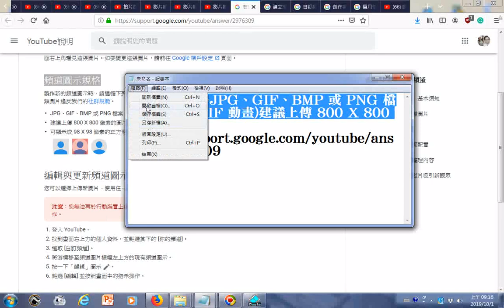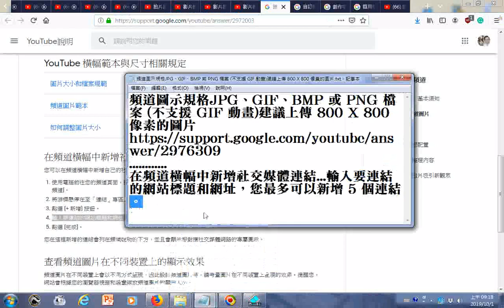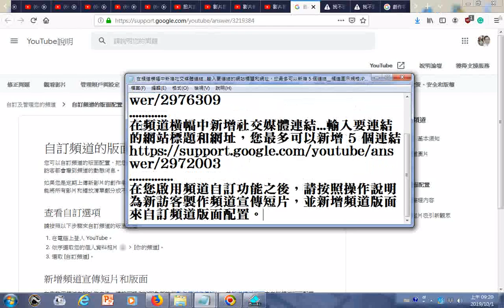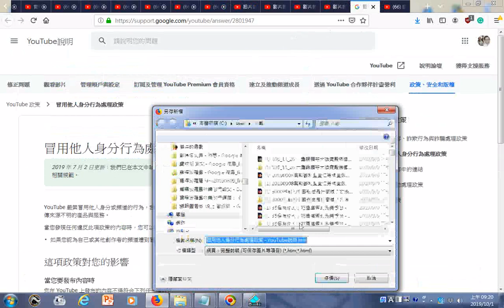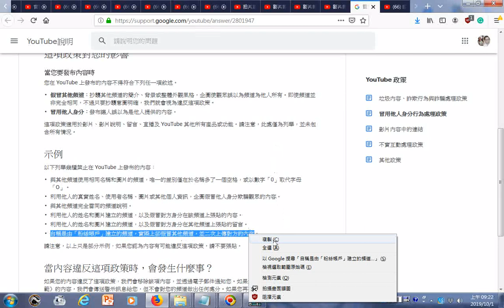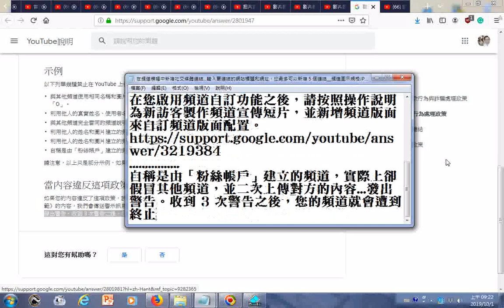瀏覽 頻道驗證徽章 YouTube說明 htm20191001